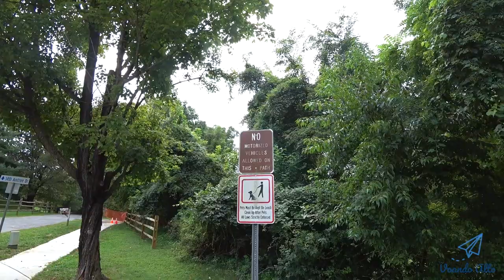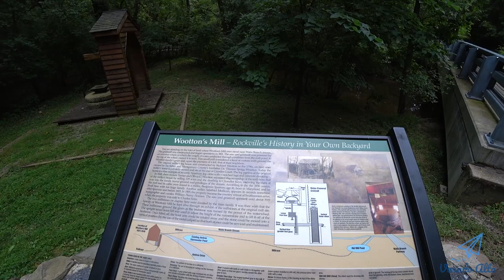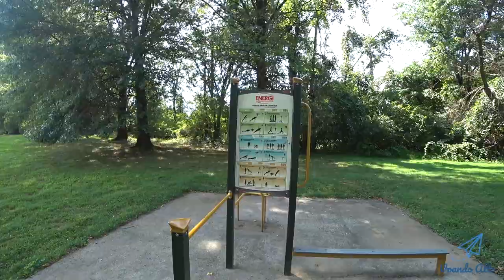Conheça um Bairro Residencial em Rockville - Maryland, EUA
Nesse video vou mostrar um pouco sobre a visita que fiz aos Estados Unidos durante as férias.

Mais especificamente no Estado de Maryland, na cidade de Rockville, onde a minha família mora.

Vou comentar sobre algumas impressões que tive do bairro no local, mostrar um pouco sobre o bairro e o que é oferecido aos moradores da região.

Rockville fica no condado de Montgomery, foi fundada em 1803, e incorporada em 1860. A cidade tem uma área de 35 km2.

Conforme o Censo de 2010, possue uma população de 61.209 pessoas. É considerarada a terceira cidade mais populosa do Estado, atrás de Silver Spring e Germantown.

Antes de mais nada, nos Estados Unidos é quase que obrigatório se ter um carro, aqui não é um luxo e sim uma necessidade. Tirando grande metrópoles que possuem um bom sistema de transporte público, fora disso você não consegue fazer nada sem um carro.

A maioria das coisas ficam bem distantes, para ir trabalhar terá que ir de carro, ir ao mercado, compras, etc. Além do mais por aqui as coisas, os objetos são bem mais acessíveis comparado ao Brasil.

No entanto, os serviços, como a mão de obra é bem mais cara. Então, meio que as coisas são invertidas, com o nosso país. No Brasil, temos as coisas mais caras do mundo, mas com mão de obra barata.

Vocês podem notar também a qualidade das estradas, é bem sinalizada, seguem padrões rigorosos, possuem barreiras acústicas ao lado dela. É como se estivesse dirigindo num tapete.

É bem comum você pegar estrada para ir ao mercado, shoppings, restaurantes, por aqui.

E aqui estamos num bairro residencial, é bem tranquilo e silencioso. Podem notar que por aqui temos mais aquelas townhouse, que são casas geminadas. O preço delas são um pouco mais baratos do que uma single home.

Por aqui poderão ver que é bem asfaltada, sinalizada e a calçada também é bem delimitada, com a grama assim impecável.

Não sei como é em outros estados, mais notei que uma boa parte das cidades, possuem sempre um parquinho por perto, para caminhar fazer exercícios e por aí vai.

E nessa região, as escolas possuem boas notas, existe um ranking de notas com o qual estarei informando na descrição, vai de 0 a 10, por aqui as escolas possume nota 8 e 9. Então é considerado muito bom.

Com isso também acaba meio que valorizando as casas próxima a região, porque todo mundo que tem filhos, vai querer colocá-los numa boa escola, valorizando assim o mercado imobiliário.

Creio que assim como no Brasil, a matrícula em escola pública é realizado de acordo com o local que você mora. Sendo considerada a escola mais próximo à sua residência.

Caso a distância fique um pouco longe de sua casa, em alguns casos é possível solicitar o transporte escolar.

Em relação ao aluguel de imóveis, para você uma townhouse ou casa geminada, vai pagar em média, em torno de US$ 1.800,00 a US$ 2.200,00. Se for uma single home, vai pagar bem mais caro, talvez subindo para US$ 2.500,00 a US$ 3.500,00 em média.

Todas as casas possuem, ar condicionado, aquecimento interno, para nos casos de inverno.

Já vem com o mínimo de eletrodomésticos, como fogão, geladeira, máquina de lavar, secador e alguns com máquina de lavar louça.

Aqui os parques são bem cuidados, até que seguros.

Por aqui tinha um velho moínho utilizado antigamente, que dá o nome ao parque chamado de Woottons's Mill Park.

Tinha um pequeno riacho que passava dentro do parque, as águas eram bem limpas, com vários pequenos peixes.

Local era bem arborizado, ótimo para caminhar ou exercitar pela manhã.

Possuía um pequeno clube com piscinas, em que moradores do bairro podiam frequentar gratuitamente. Isso achei assim bem bacana.

O mais legal daqui é que na rua ou nos parques, acaba esbarrando com vários animais como esquilos, coelhos, veados e até raposas.

No final do video, consegui gravar uma família de veados passeando pelo parque, dêem uma olhada depois.

Em relação ao playground era muito bem feito, os briquedos eram legais, acho que se eu fosse criança passaria um bom tempo nela. Além disso os pisos no playgrond eram todos emborrachados, para que as crianças não se machuquem.

Andando um pouco mais temos a quadra de basquete e quadra de tenis.

Existia também uma horta comunitária, em que podia plantar o que você quisesse. Se não me engano, creio que tinha que pagar um valor anual para poder usufruir dela.

Uma proposta bem diferente e até que interessante. Mas em alguns casos achei um pouco assim bagunçado.

Ao lado temos também equipamentos para exercitar.

Posso dizer que as instalações estavam bem cuidadas, diferentemente do que ocorre no Brasil, pois já teriam depredado ele todo.

Espero que vocês gostem do passeio e fiquem com o final do video, em que gravei com os animais que encontrei no parque.

Valeu!